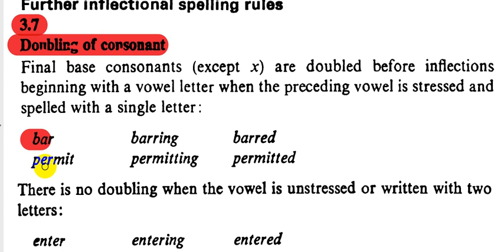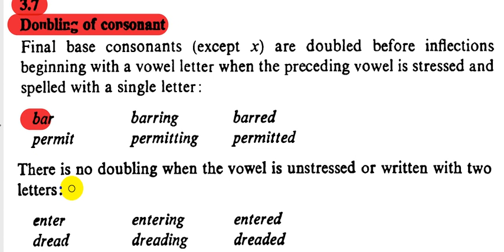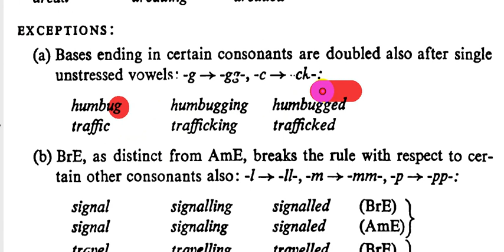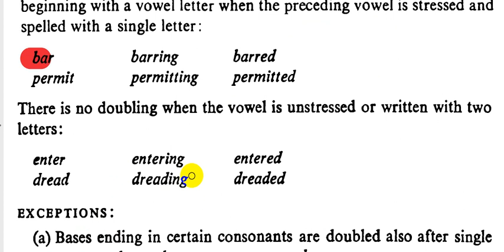17-كرامرنحو المرحلة الثالثة||الفصل الثالث(Doubling of consonant )University Grammar of English